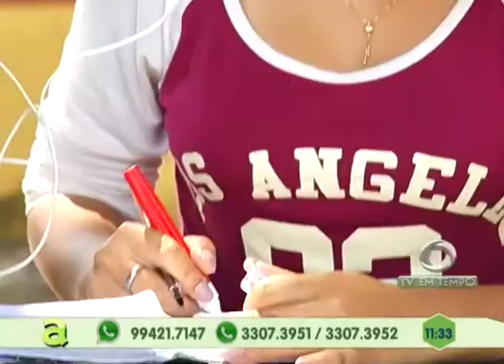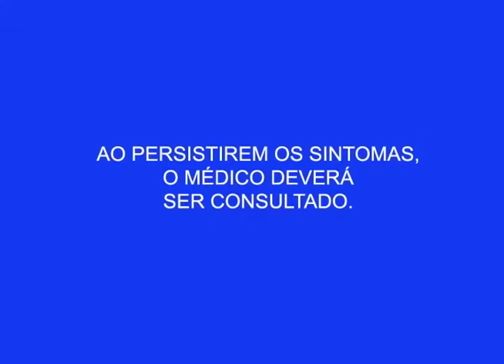Pesquisa aponta que fones de ouvido podem estar contaminados com fungos e bactérias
02º BLOCO AGORA 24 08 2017 - Pesquisa aponta que fones de ouvido podem estar contaminados com fungos e bactérias